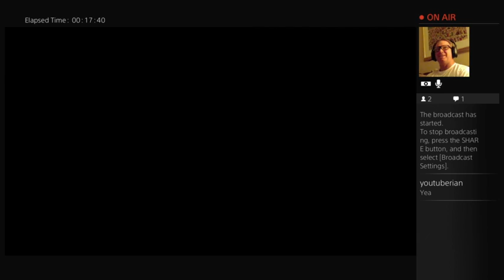Mortal Kombat X "Rightful Place" Premier Tower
Part of the 8/18/15 Mortal Kombat X Live Stream. This seven opponent Premier Tower stars Kitana on her mission to restore Edenia. Will Kitana get her wish, or meet certain doom? I think you know the answer to that one. Dark Empress Kitana costume also unlocked.

PSN Gamertag: HighOctane_Buzz